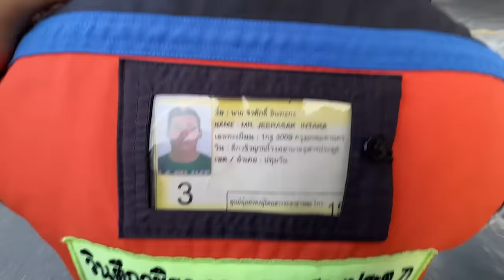I WENT ON A NERVOUS SOLO DATE WITH CHINNI LADYBOY IN THAILAND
Get 3 $ off by using my code VISHNU3642 when you sign up.

1TB HDD